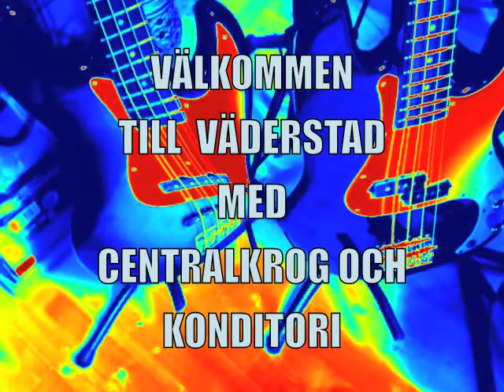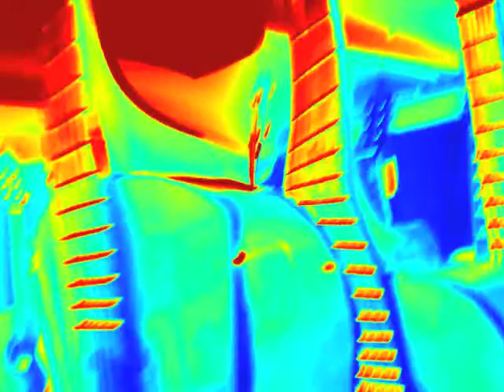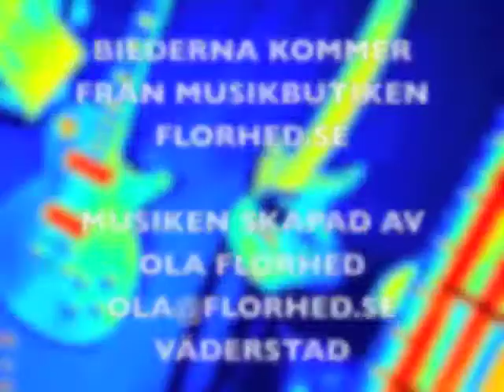Låten "Vaderstad centralkrog och konditori"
Nyskriven reklamlåt om Väderstad centralkrog och konditori, visas till bilder från florhed.se Kanske kommer snart bilder från restaurang och konditori som är väl värda ett besök.